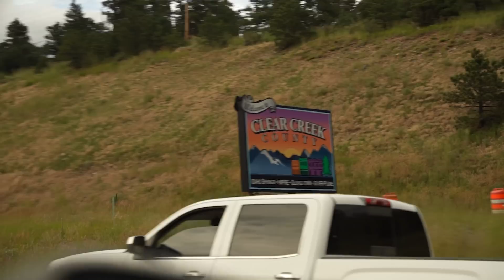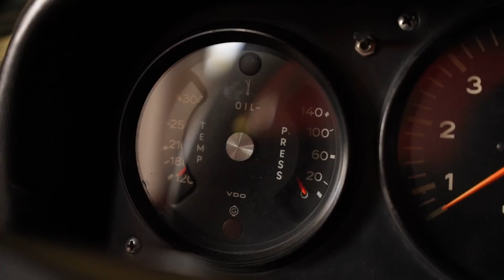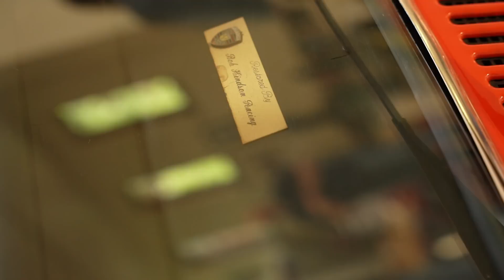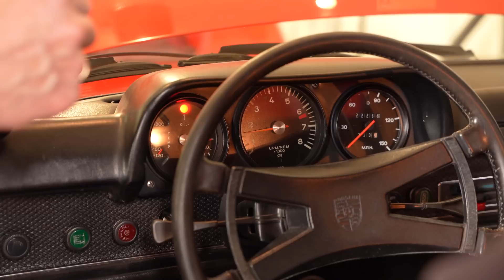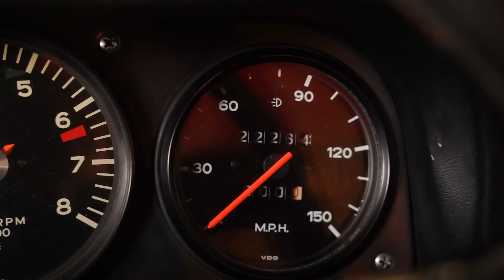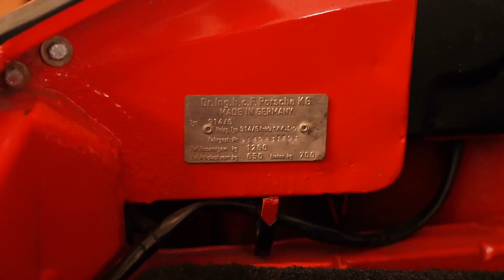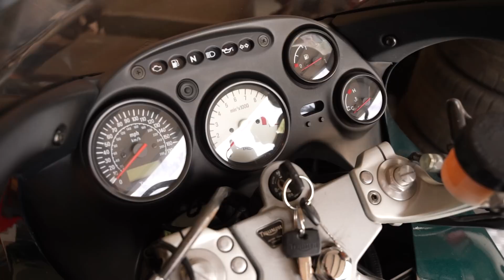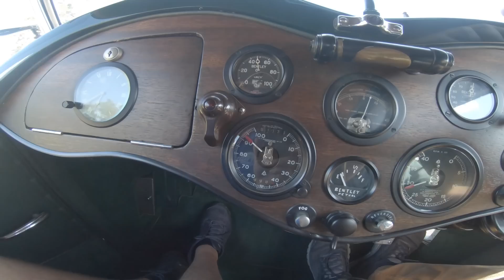FOUND: Corvette vs. Porsche 914/6 in the Colorado Mountains!!